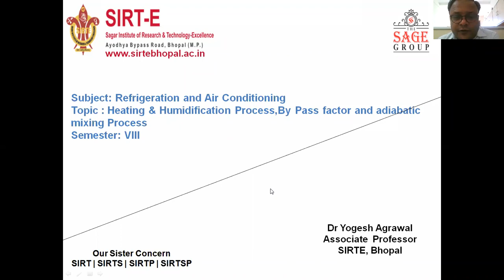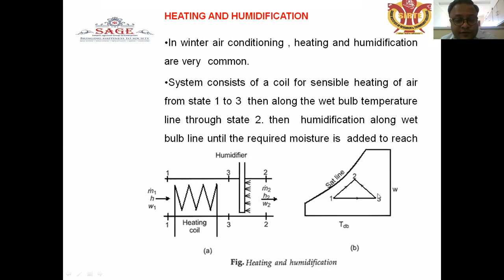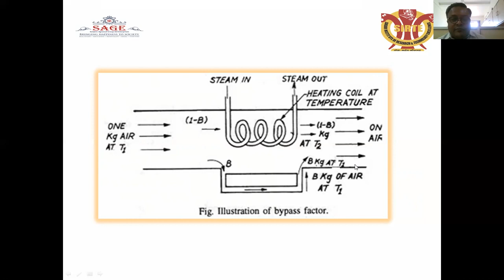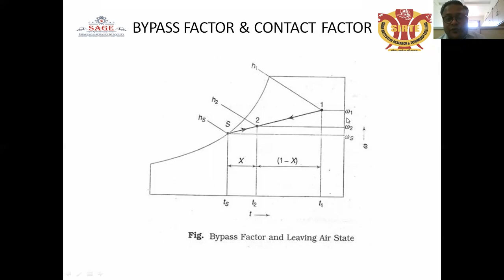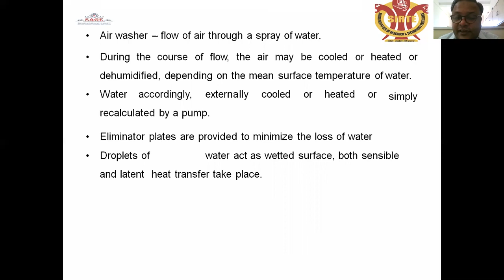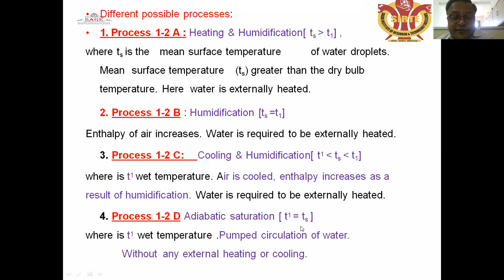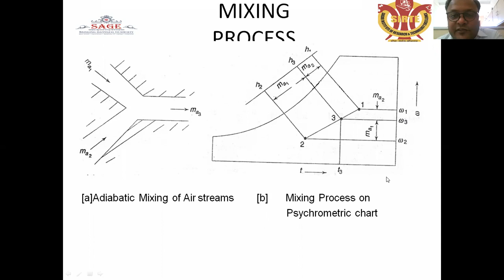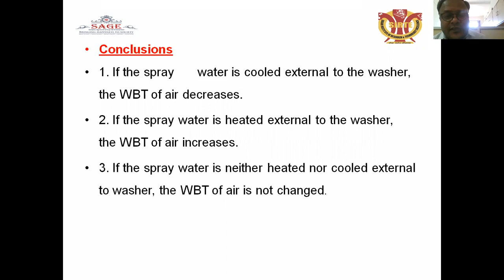ME 801 RAC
bypass factor by Dr. Yogesh Agrawal